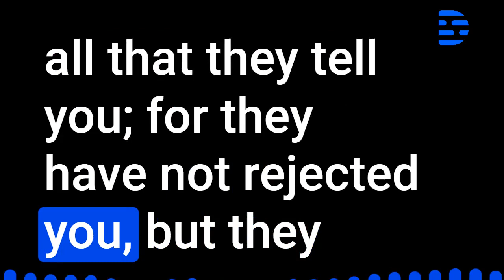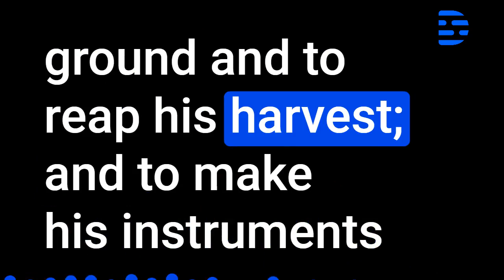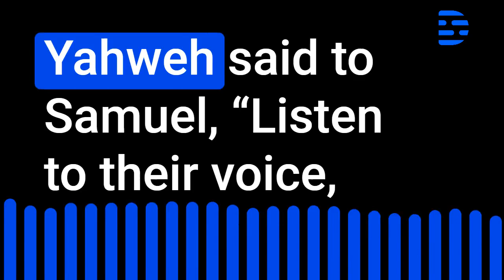1st Samuel Audio Bible Chapter 8